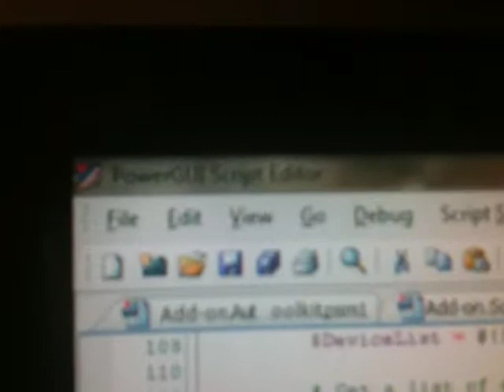ATI Eyefinity - Triple 23-inch LCD Monitor on Desk Mounts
3x Acer 23-inch LCDs on two dual-mount LCD desk mounts from Monoprice.com. Total screen resolution is 5760x1080